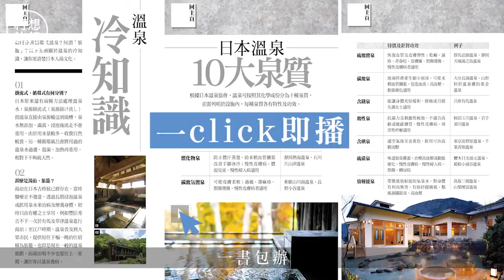新加坡美食—地膽帶食平民米芝蓮 $25福建麵 貓山王榴槤冰 移民理想國新加坡 （籽想旅行 — 果籽 Apple Daily）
來新加坡必須要吃叻沙，但好的叻沙要濃而不膩，難！Mark第一站帶我們到Halker Center吃隱世叻沙，果真名不虛傳。店舖早上已經排滿人潮，喝一口湯頭，濃濃的椰漿、南薑、香茅溢出來，而且椰漿濃而不膩，提醒大家要記得加上柑橘，酸酸甜甜。吃得我和攝影師在其後的行程，都不斷回味！

這家店長期有人排隊，最受歡迎的是流氓冰（芒果和榴槤冰）和Power Chendol（紅豆、珍多、亞答籽樹、椰子糖冰）。記者覺得兩款甜品都各有千秋，尤其到馬拉、新加坡一帶，實在不能不吃榴槤。店舖用的榴槤新鮮香甜；而Power chendol的椰糖味道濃厚，實在難以取捨。大力推薦！

【街市尋寶】慈雲山街市 二百幾萬機器鮮製$24午餐肉 肉彈味濃無添加日賣500份 (飲食男女 Appledaily)
【頭條動新聞】孕婦被拉跌 社會關注度不及細So與美斯《頭條動新聞》Ep.6 (蘋果日報 Appledaily)